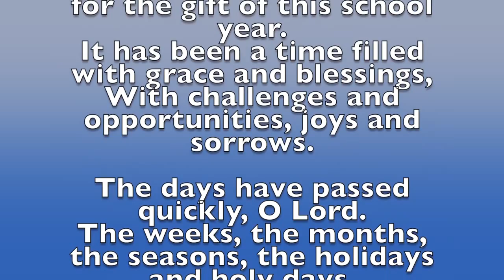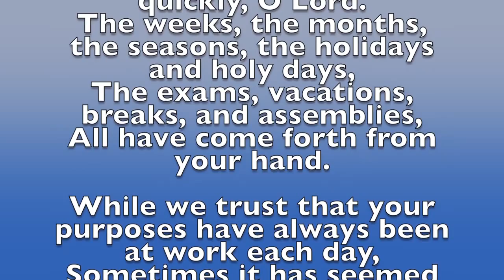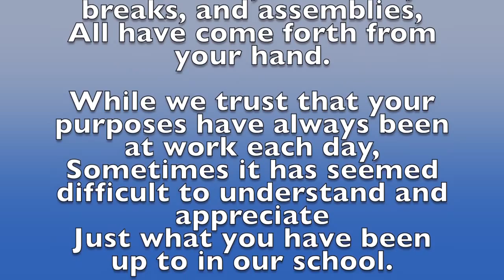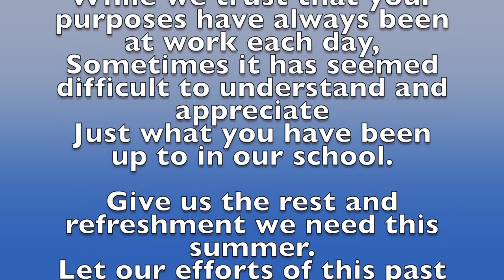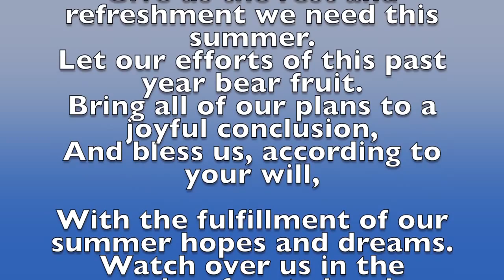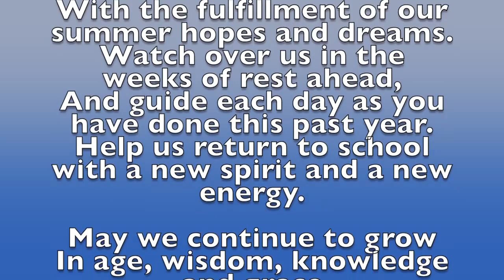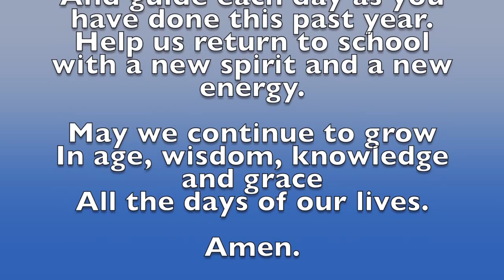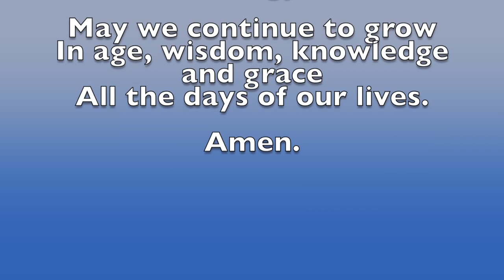St Bedes TV | End Of Year Broadcast *INCLUDING PROM*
St Bedes TV's End of year broadcast 2014.